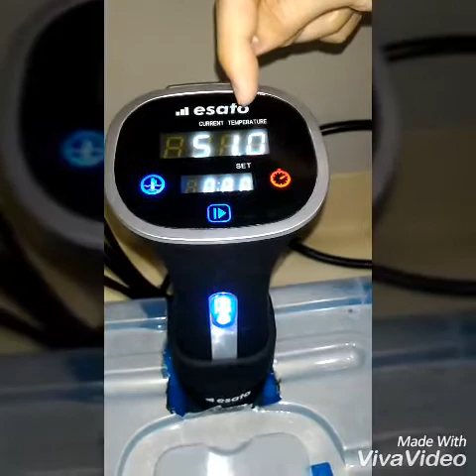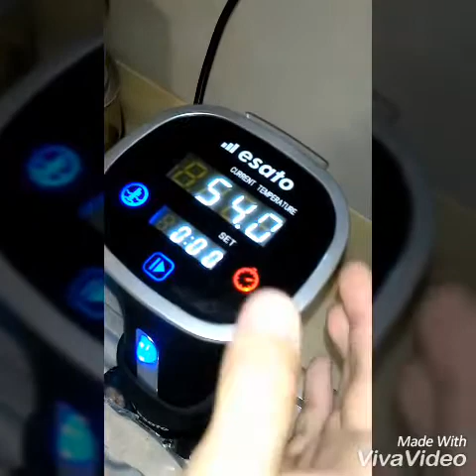Esato Sous Vide Review Part 2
The outcome of the meat was tender and juicy! 🐮🍴